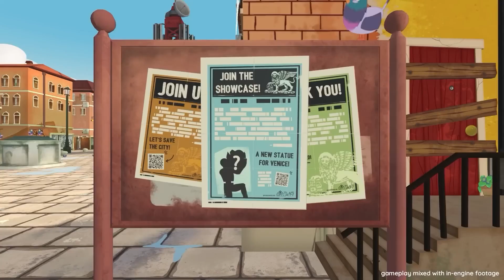Venice 2089 - Launch Trailer | PS5 & PS4 Games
Out Now!

Explore a future Venice struggling with the effects of rising water slowly destroying the city as a bored teenager, with your hoverboard and your trusty drone.

Available now on PS4 and PS5!